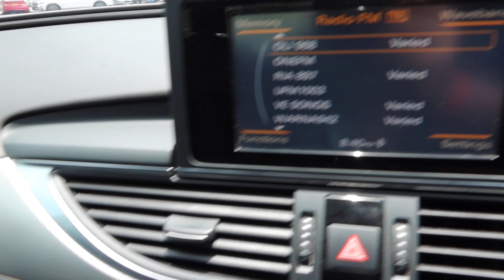SNJ4260X YOM: 2013